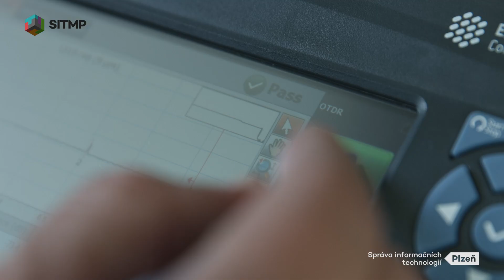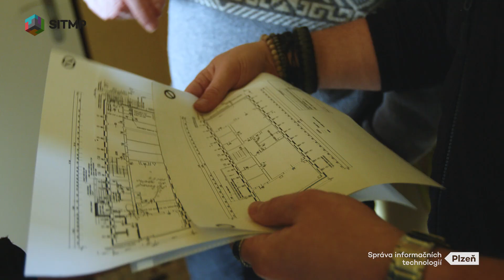SITMP PODPORA MŠ/ZŠ - VÝSTAVBA OPTICKÝCH SÍTÍ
Digitalizace dnes přináší velké nároky na přenos informací v reálném čase. Správa informačních technologií města Plzně pracuje na připojení mateřských a základních škol k městské optické síti od roku 2004, což byl jeden ze základních kroků pro spuštění centralizace správy IT na plzeňských školách. Jak takové práce probíhají? To se dozvíte v našem videu.

Jsme Správa informačních technologií města Plzně a inovujeme Plzeň.
Dejte nám „follow“ a nic vám neunikne.

Kde všude uslyšíte o našich novinkách?